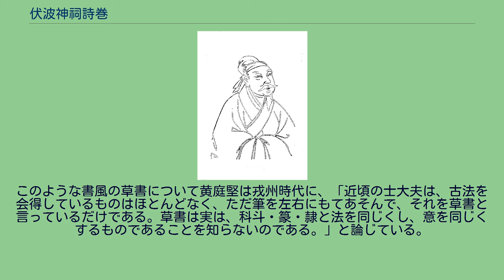伏波神祠詩巻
『伏波神祠詩巻』（巻頭部分、黄庭堅書、永青文庫蔵） 伏波神祠詩巻（ふくはしんし しかん）は、中国北宋時代の書家・詩人である黄庭堅の書で、黄庭堅の晩年の傑作として著名である。
真跡は現在、東京の永青文庫に収蔵され、重要文化財に指定されている。
『伏波神祠詩巻』は建中靖国元年（1101年）5月、黄庭堅が57歳のときに荊州において劉禹錫の詩・「経伏波神祠詩」一首と自跋を書いたものである。
紙本の墨書で、書体は楷書に近い行書体であり、毎行3字から5字（縦33.6cm）、自跋を含めて46行（全長820.6cm）にわたる大作である。
同年4月、黄庭堅は荊州に来てまもなく、「いまから10年前の書をみると、まるで自分が書いたとは思えない。」と述べているように、この荊州時代から崇寧4年（1105年）に彼が没するまでの5年間が最後の円熟した時期であり、この時期に書した『伏波神祠詩巻』は黄庭堅の名品とされる。
黄庭堅は新法党による迫害を受けて転々と流され、元符元年（1098年）には戎州（じゅうしゅう、四川省）に謫せられた。
元符3年（1100年）に徽宗が即位して初めて許され、12月に戎州を出発し、翌年の建中靖国元年（1101年）4月に黄庭堅の愛する地・荊州に戻った。
しかし、『伏波神祠詩巻』の自跋に、「荊州沙尾（しゃび）の水、漲ること一丈。堤上の泥、深きこと一尺。」とあるように、そのとき荊州は大洪水に見舞われていた。
『伏波神祠詩巻』に書した「経伏波神祠詩」は、水難を守る神として祀られている伏波神祠を詠じたものであり、黄庭堅は目前の洪水に感じ、水神に祈る気持ちがあったと考えられる。
高村光太郎は『伏波神祠詩巻』に心酔し、毎朝、目習いしていたという。
そして、高村の『黄山谷について』の中に『伏波神祠詩巻』の批評があり、「一字ずつみると、その筆法は実に初心で、まるで習いはじめの人のように筆をはねたりする。何しろひどく不器用に見える。それでいて黄山谷の書は大きい。何よりも黄山谷の書は内にこもった中心からの気迫に満ちていて、しかもそれが変な見てくれになっていない。強引さがない。強いけれども、あくどくない。ぼくとつだが品位が高い。思うままだが乱暴ではない。うまさを通り越した境に突入した書で、実に立派だ。（抜粋）」と絶賛している。
詩巻の内容は、「経伏波神祠詩」の後に一段字を下げて黄庭堅の自跋があり、末尾に「山谷道人」の白文方印が捺されている。
経伏波神祠詩 この詩は、唐代の詩人・劉禹錫が壷頭の伏波神祠を通過参拝したときの作である。
伏波神祠は、後漢の伏波将軍・馬援を祠った神社で、馬援は海路遥かな安南地方を征して功があり、後に「伏波」の名によって、水の神として祀られた。
安南地方を征した功により、馬援は新息侯に封ぜられたが、更にまた、安南の武陵の蛮族の討伐に向かい、高齢の身でありながら地形が険しい壷頭を陣地として戦った。
しかし、悪疫の流行と苦戦の末、多くの兵士を失い、自身も洞窟で病死し、官位も剥奪された（後に許され旧に復した）。
それが後人の同情をひき、伏波将軍は水難を守る神として当時民間に信仰され、各地に神祠が建立された。
「経伏波神祠詩」は、この伏波将軍を祀った祠前を過ぎての感懐の詩である。
自跋 『伏波神祠詩巻』には張孝祥と文徴明の跋がある。
張孝祥は、「まことに一代の奇筆である。」と評している。
文徴明の跋は、嘉靖10年（1531年）62歳の作で、黄庭堅の書に対する感想を述べ、終わりにこの詩巻は、文徴明が30年前に沈周に師事しているとき沈家で見たこと、そして今、華夏に帰しているときこれを題したことが書かれている。
廬山博物館内の黄庭堅像 黄庭堅は、たえず過去の自分の書を否定し精進を繰り返しながら向上をめざして進展していった。
中田勇次郎は、「彼の学究と鍛錬と悟道を身をもって体験しなければ、彼の書を本当に理解することは難しいであろう。深くその書を愛し、深くその義を取るというのが彼の信念であった。」と述べている。
明の董其昌は『容台別集』（題跋集）で各時代の書の特徴について、「晋人の書は韻を取り、唐人の書は法を取り、宋人の書は意を取る。」と記し、清の梁巘も『評書帖』において、「晋は韻を尚び、唐は法を尚び、宋は意を尚び、元・明は態を尚ぶ。」と表現している。
これについて清の馮班は次のように説明している。
「晋の書は自然の原理の上に立ち、その書法は自然の風韻の中から生じている。それを人に例えるならば神仙...